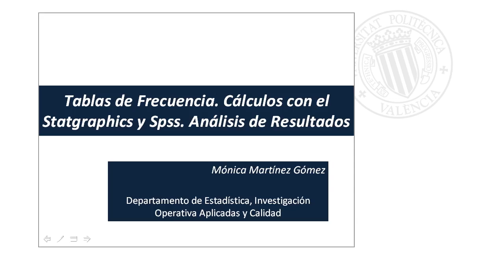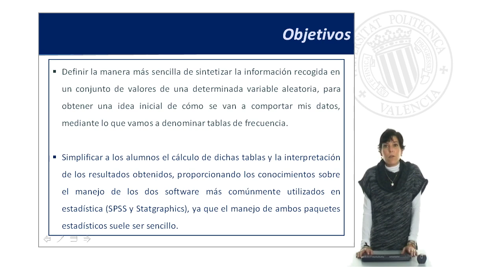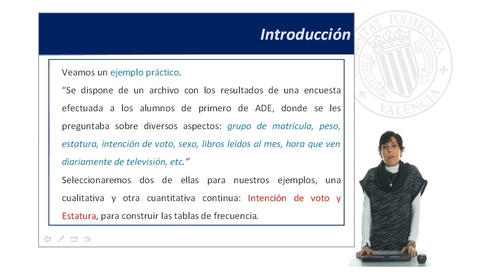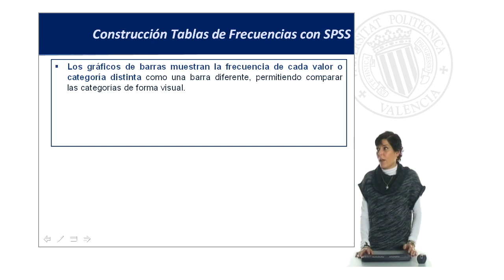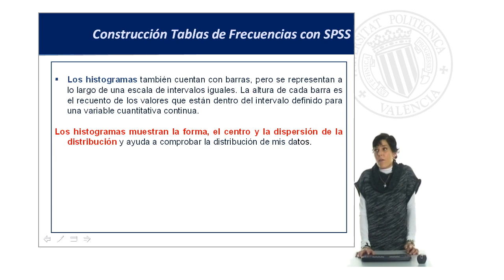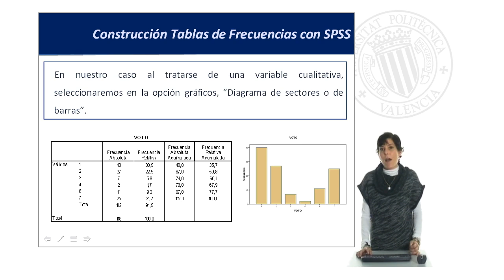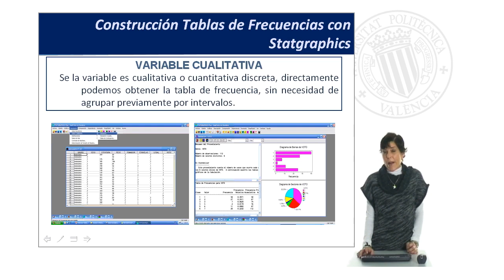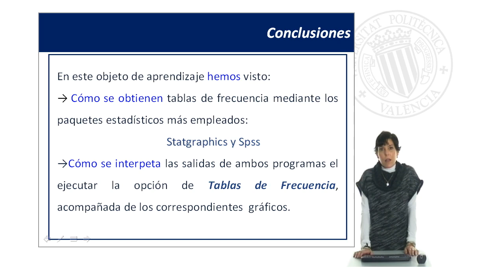Tablas de Frecuencia. Cálculos con el Statgraphics y SPss. Análisis de Resultados| UPV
Título: Tablas de Frecuencia. Cálculos con el Statgraphics y SPss. Análisis de Resultados

Descripción: Martínez Gómez, M. (2010). Tablas de Frecuencia. Cálculos con el Statgraphics y SPss. Análisis de Resultados.

Descripción automática: En este video, la profesora de la Universidad Politécnica de Valencia aborda la creación e interpretación de tablas de frecuencia unidimensionales utilizando programas estadísticos. El objetivo es simplificar la generación e interpretación de estas tablas, útiles para sintetizar información de variables aleatorias en procesos productivos, especialmente para quienes no poseen conocimientos avanzados de estadística.

La profesora indica los conocimientos previos necesarios para comprender el contenido y menciona la herramienta Polimedia como recurso de aprendizaje. Posteriormente, a través de un ejemplo práctico, explica cómo construir tablas de frecuencia para variables cualitativas y cuantitativas continuas, detallando el proceso de selección de estadísticos, gráficos y el formato apropiado para la presentación de los resultados.

Luego, se muestra cómo interpretar los resultados, incluyendo gráficos de barras, diagramas de sectores y histogramas, para obtener una perspectiva inicial sobre la distribución de los datos analizados. También se explica la recodificación de datos en intervalos para variables cuantitativas continuas en ambos programas.

Finalmente, se resume el uso de otro programa estadístico para la construcción de tablas de frecuencia y la generación de gráficos para variables cualitativas y cuantitativas, y se concluye destacando la importancia de comprender las salidas de ambos programas en la presentación de tablas de frecuencia. Se agradece a los espectadores y se cita la bibliografía consultada.

Autor/a: Martínez Gómez Mónica